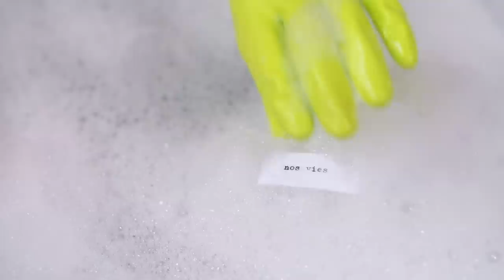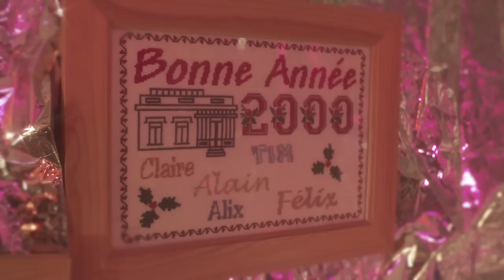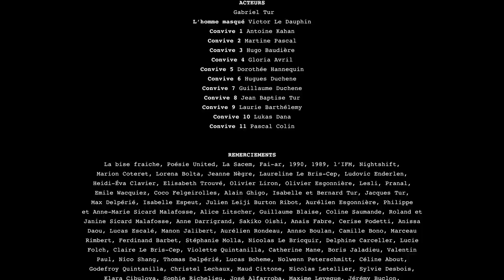GABRIEL TUR🏃‍♀PARTEZ DEVANT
SORTIE DU PREMIER EP "Papillon Blanc'' le 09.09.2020 🦋

🏃‍♀ PAROLES / LYRICS 🏃‍♀

Je vais aller pointer à Pole emploi sans que cela n'affecte mon état
Je toucherai mon allocation sans sentir la moindre soumission pour ma paye
J'irais la chercher au bout du monde dans les vallées biscornues et profondes
Mais il faudrait qu'on m'arrache la tête pour que j'oublie le jour de cette fête

Oh ma paye !

Aujourd'hui je suis rentier d'état demain caissier souriant non loin de là
C’est la fin de mon paquet de tabac, de ma fenêtre tout est si beau en bas
C’est le jour de ma paye

Je ne plongerais pas dans les replis immondes, dans le gras de ce monstre qui détruit la terre ronde
Mais partez devant je ne vous rejoindrais pas j'ai plutôt rien à faire dans mon sofa

Les projets s'annulent et se ressemblent, pour rien, si peu, pas de raison de se mettre en branle
Dans la solitude du mois de juillet, j'aime à rêver entouré du chant des criquets.
A ma paye
Paix intérieure, paye monétaire, misanthrope, autiste ou démissionnaire.
Mais personne ne me mettra dans la tête que mon oisiveté comporte quelques dettes.

Oh ma paye !
Oh ma paye !

🏃‍♀CRÉDITS VIDEO🏃‍♀
~ Réalisation : Delphine Et Moi - Delphine Sicard Malafosse et Amandine Mane
~ Chef Opérateur : Grégoire de Rivery
~ Chef Electro : Gaspard Carpenter
~  Cadreur : Nathaël Rusch
~ Assistant plateau : Margaux Corda
~ Photographie : Margaux Corda
~ Montage : Jean Vercken
~ Etalonnage : NightShift
~ Production : Delphine Et Moi
~ Assistant production : Arthur Podetti
~ Set Design : Delphine et Moi
~ Design Culinaire : Inès Abdallah
~ Stylisme : Delphine et Moi
~ Casting : Gabriel Tur
~ Designer Mode : Evan Benjamin, Bleu Miel
~ Peignoir de bain : Bleu Miel x Evan Benjamin
~ Masque : Louis Arene
~ Suivi de Projet : Gabriel Tur

~ Acteurs : Gabriel Tur, Victor Le Dauphin (L'Homme Masqué).
~ Convives : Antoine Kahan, Martine Pascal, Hugo Baudière, Gloria Avril, Dorothée Hannequin, Hugues Duchene, Guillaume Duchene, Jean Baptise Tur, Laurie Barthélemy, Lukas Dana, Pascal Colin.

~ Ce projet est lauréat 2020 du Fonds Régional
pour les talents émergents (FoRTE),
financé par la Région Île-de-France.

🏃‍♀CRÉDITS PARTEZ DEVANT 🏃‍♀
~  GABRIEL TUR : Écriture, composition , arrangements🏃‍♀Clavier, basse, chant
~ Jean Thevenin /JAUNE : Réalisation , arrangements🏃‍♀Batterie
~ Thomas Delpérié: Guitare
~ Guillaume Duchêne: Violon
~ Guillaume Jaoul : Mixage
~ Rémi Salvador : Mastering
~ Inspiré de la pièce "Partez Devant" de Quentin Hodara  mis en scène par Laureline Le Bris-Cep du Collectif le Grand Cerf Bleu avec Juliette Prier et Adrien Guirraud.

🏃‍♀ REMERCIEMENTS AUX PARTICIPANTS DU KISSKISSBANKBANK 🏃‍♀